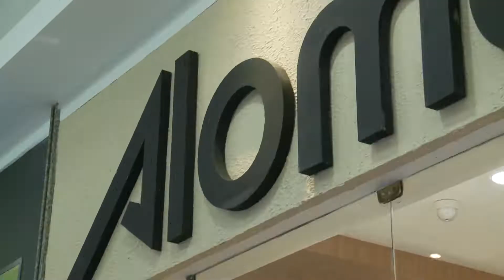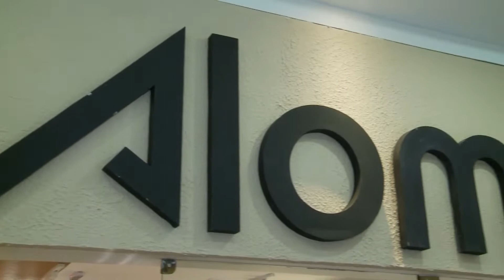Reinauguração Alome - Programa Pedro Alcântara - 22.10.2019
A loja Alome, no Miramar Shopping, passou por uma reforma e fez um coquetel de reinauguração em grande estilo.